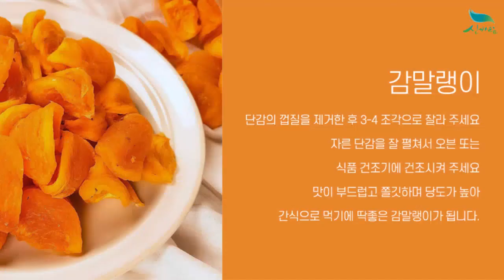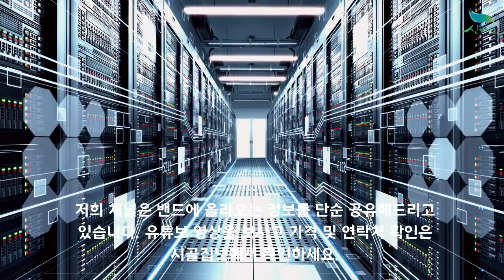[신바람 농산물 코너 010 3599 5930] 영화농산 특급 단감 5kg 판매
영화농산 특급 단감 5kg 29,000원 무료배송
영화농산 특급 단감 10kg 49,000원 무료배송
영화농산 특급 단감 20kg 89,000원 무료배송